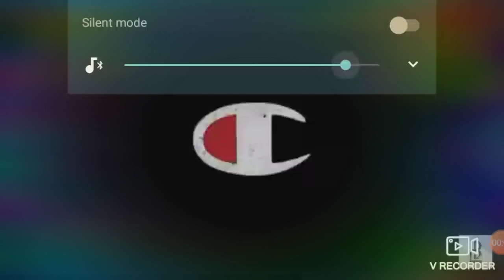Rapping about my life